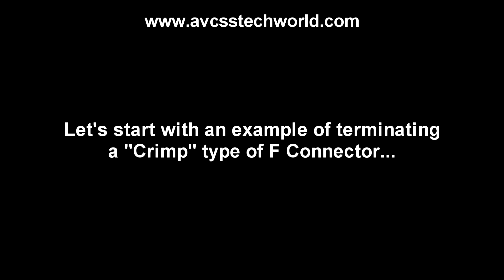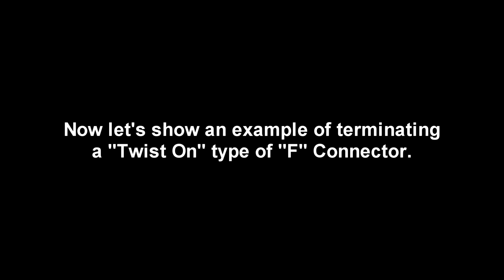How to Terminate "F" Connectors - Cable TV Connectors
This is a basic demonstration on How to Terminate "F" Connectors - Cable TV Connectors. The F connector is still very much in use, and this demo will show you how to terminate one.